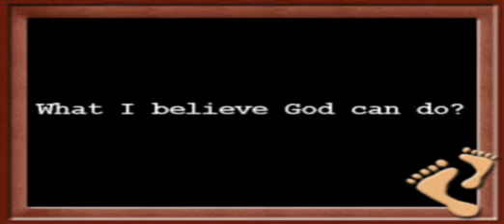Gate Davo thoughts